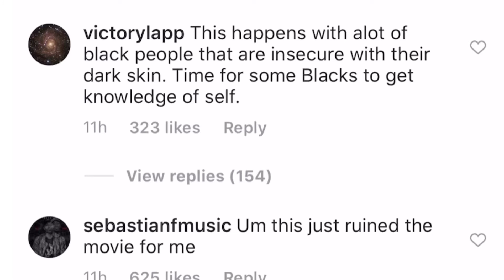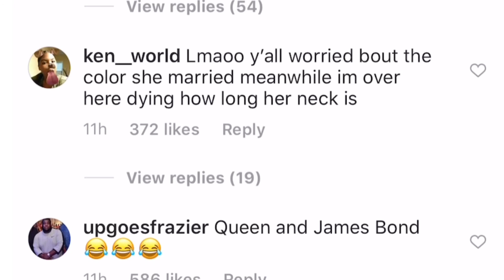Queen and Slim actor Jodie Smith gets married to actor Joshua Jackson | TEALOG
The opinions expressed in this article are the author's own and should not be taken as fact. The validity of any evidence provided should be independently checked for authenticity, and takes no responsibility for the actions of those viewing this video.